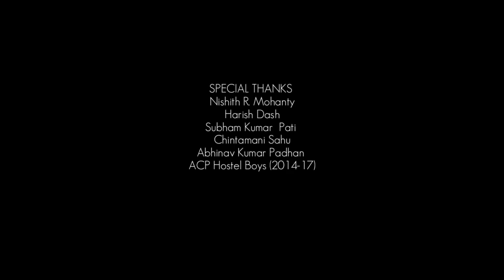PUTLA | ପୁତ୍ ଲା | Sambalpuri Short Film | Farmers Suicide | Odia | Odisha | BIBARTANA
"Putla'' is a Sambalpuri Short Film Released on the eve of Republic Day 2018 to commemorate the heart throbbing incidents of suicides by the farmers after coming under the burden of loans & loss in crops. The short film tries to put some light on the miseries the poor farmers go through.

CREDITS
(Bibartana Presents & Raylights Films Production)

Special Thanks:Nishith R Mohanty, Harish Dash, Subham Kumar Pati ,Chintamani Sahu, Abhinav Kumar Padhan, ACP Hostel Boys (2014-17)

Partners-Pravasi Odia Cultural Society, Ab, Bibartana
Promotion Partner- Kancha Sambalpuri
Executive Producer-Amit Kumar Sahu

Production Manager-Rupam Kumar
Production Coordinator-Manas
Location Management-Sujit Sahu, Sushil Sahu, Arabinda Sahu,Lalit Sahu
Stage Setup-Sishira Sahu,Neelanchala Daruan, Bhaja Gartia, Haradhan Sahu

Recordist on Set-Rashmiranjan Panda
Post Production Controller-Jashobanta Sahu

Publicly Designers-Rajesh Barik,Mahesh Panda,Sobhan Kumar Dash
Voice (Child)-Roshan Panda
Literal Head (Raylights)-Ashutosh Mahapatra
Graphics Designer-Debanshu Purohit

Crew
Toshamana Sahu
Himanshu Sahu
Debanta Pradhan
Ranjit Seth
Brijesh Pradhan
S Sanjeeb Meher
Narottam Sahu
Sujit Naik
Dibyanand Bhainsa

Casts
Rahul Sahu (Child Artist)
JR Jeevan

Story Board & Art Design-Premraj Mahakud
Paintings & Art Design-Preetisna Singh
Subtitles-Anwesha Pati

Background Score & Music Editing
Biswajeet Mishra

MUSIC
Singer & Composer- Harish Dash
Flute- Subham Kumar Pati
Mridang- Chintamani Sahu

Cinematograhy- Sumit Pandey
Editing & Color Grading- Bikash Chandra Sahu
Written By- Ranjan
Concept, Screenplay & Direction- JR JEEVAN